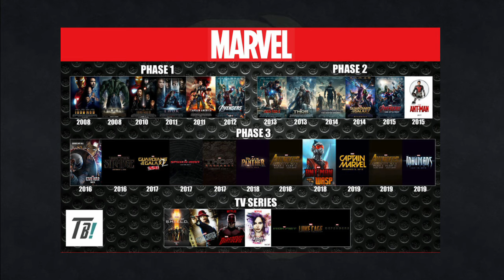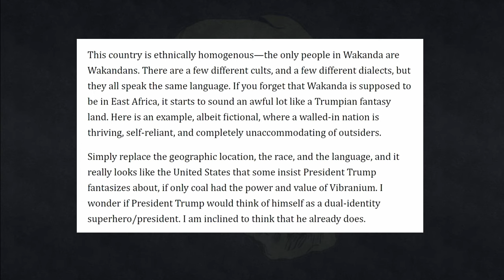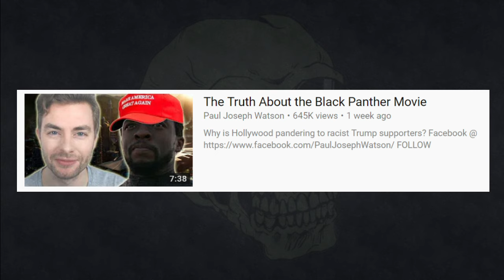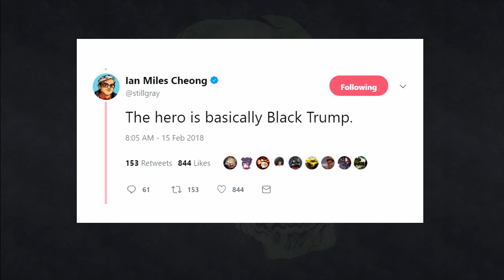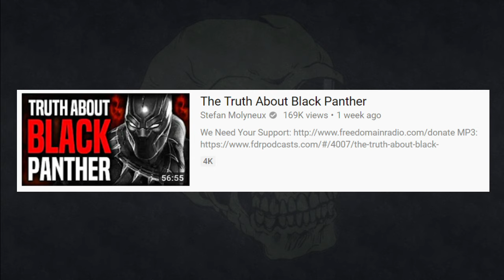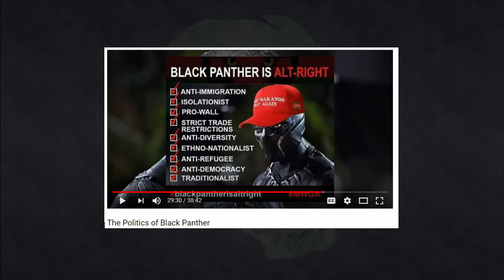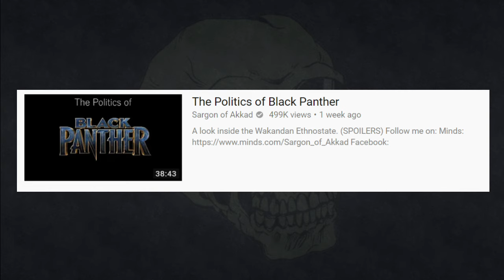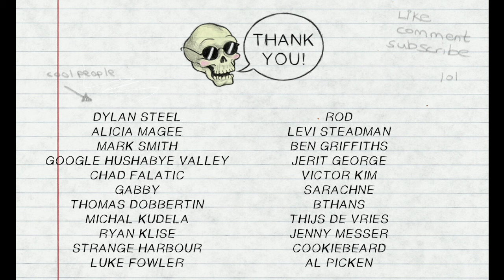Is Black Panther Alt-Right?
I wonder what it is about Black Panther that has everyone all riled up?

Hm. A real mystery, that one.